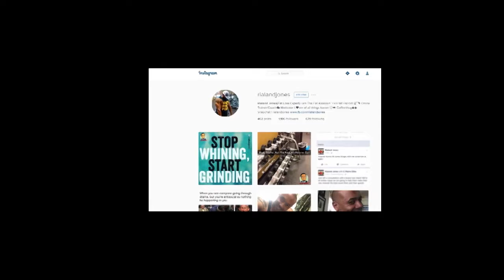Opportunity Is There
Monday Macros for Thought (ep.10)

New vids go up every Monday!

Send Mail To:
2215 Plank Rd #109

Much Love! Now go be awesome!